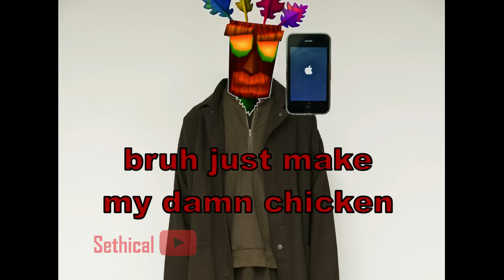Chicken BISKIT | Baku Season 1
Lemme get uhh... Chicken biscuit, no meat, no cheese, no vegetables. Chicken BISKIT. Swear on your TIMBS. I wear YEEEZY.
I will try to make these videos longer. Baku still got iPhone 3, he ain't got a chicken biskit tho.

That boy Obito still works at Popeye's smh. After this, Movie Tickets, Egg Foo Young, and Bread Bank, I think he would have learned to stay away from retail and food services. Bank Bill came back for the BREAD while strapped to the TEETH and he still on that chicken delivery.